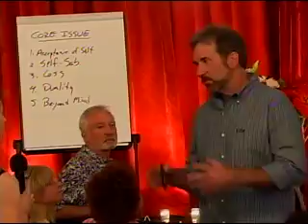Adamus - Outer control as a reflection of an inner control (there are no victims!!!!!)